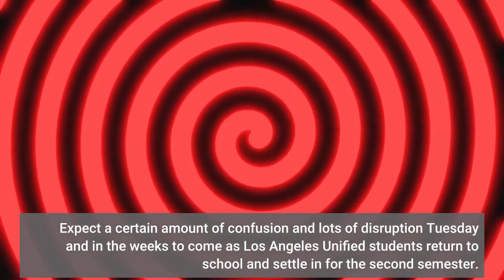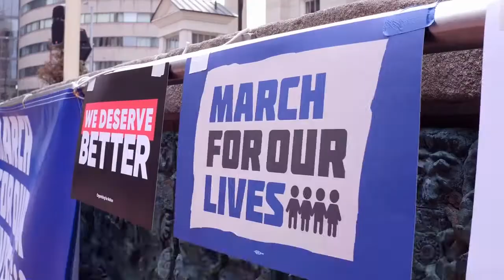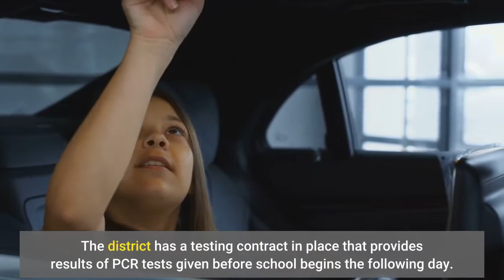Editorial L A schools are being smart about COVID but Omicron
Expect a certain amount of confusion and lots of disruption Tuesday and in the weeks to come as Los Angeles Unified students return to school and settle in for the second semester. Despite the district’s best efforts to vaccinate students and trace and contain infections — and make no mistake, it’s been doing a better job than most on this front — the Omicron variant represents a whole new scenario for classrooms. It appears to be so easily transmitted that even with masks and regular testing there will almost certainly be more outbreaks. Warnings of exposure will quite possibly become so commonplace that parents no longer heed them. That makes sense for now — unless the situation grows more dire. The tendency for vaccinated people to get much milder cases of COVID-19 than from earlier strains of the virus might well mean a safer semester. Still, more students may end up in quarantine and schools will need to make continual adjustments. The surge in new COVID-19 cases is certainly another reason — as though one were needed — for students and their families to get the vaccine, and booster shot, when appropriate. This would help schools stay open and might be the best step parents can take for their children’s educational and emotional well-being as well as everyone’s physical health. L. A. Unified is especially well prepared to meet the challenges of the latest surge. To start with, all employees will be provided with highly protective medical-grade masks. They deserve and need those masks. Thanks to former Supt. Austin Beutner, the district also has a uniquely robust testing system for students that relies on weekly administration of the far more accurate PCR test rather than rapid-antigen tests, which are often unable to detect infection in the days before people display symptoms. The district has a testing contract in place that provides results of PCR tests given before school begins the following day. Unlike other school districts, LAUSD doesn’t have to rely on rapid-antigen tests coming from the state, though those are a good addition to the testing program. It can get enough tests, and superior ones at that. The district hasn’t committed to keeping the testing program in place past January, though. Unless things change radically and Omicron transmission slows, without other variants taking its place, it should not push aside a program that’s been working. Parents can expect lots of notifications that their children have been exposed at school. L. Unified already found a sharp increase in COVID-19 cases in the testing it did before allowing students to return Tuesday. All school districts should help parents and students through what will be a disruptive period (though not as disruptive as having kids learn remotely) by giving them clear direction on what it means when their children have been exposed.